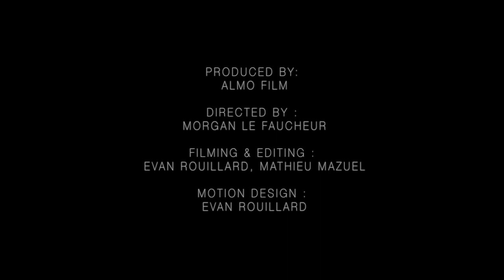Victor Daviet // First TRIPLE BACKFLIP // Snowboard VideoPart 2013 // ALMO Film - DROLE DE VIE Movie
Enjoy my SNOWBOARD VIDEO PART 2013 from ALMO FILM "DROLE DE VIE" Movie. One of my best season so far and a big step in my carreer.

This year we were sending it hard in the backcountry the Almo Film crew composed of sick crew of friends: Victor De Le Rue, Thomas Delfino, Fred Couderc, Morgan Le Faucheur, Mathieu Crepel and friends. I stomped some of my favorite and most technical tricks ever as Fs double 1080 first try, Triple Backflip, Cab double 1080...

A banger year, for which i received the awards:  French Video Part & Best Rider of the Year 2013. And hope you enjoy the intro.

Thanks for the good times and the ones that made that year so special.

PRODUCTION:
ALMO FILM

FILMERS:

Evan Rouillard

Mathieu Mazzuel

Grego Campi

KBR / Jon Vital

MUSICS:

Honeythieves - Reminder

Ennio Morricone - Per Qualche Dollar

Tin Sparrow - My Own

LOCATIONS:

France

Switzerland
Russia